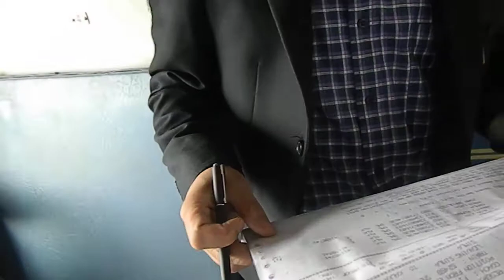Kranti Kumar 1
Simla Trip(india)